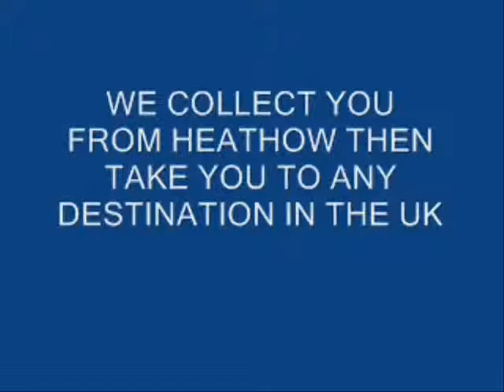Хитроу такси, позвоните нам на, 0044 208 813 1000